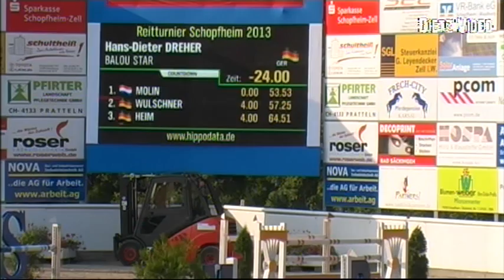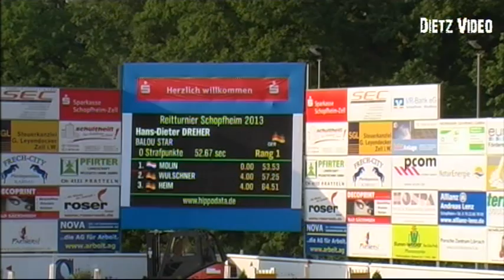Hansi Dreher und Balou Star gewinnen das S*-Springen von Schopfheim 2013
Hans-Dreher und Balou Star gewinnen das S*-Springen (1.40 m) in Schopfheim am 5. Juli 2013 .

Hans-Dreher and Balu Star winning 1.40 m show jumping at Schopfheim on July 5, 2013.